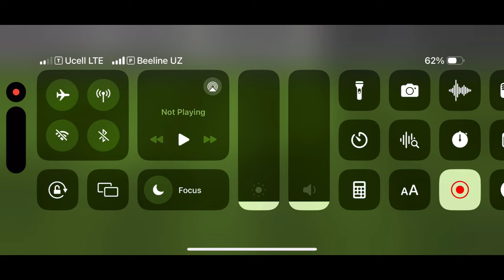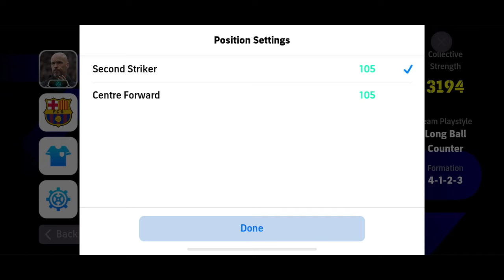THIS HACK SQUAD💥Vs Real Madrid 4-1🔥🔥 eFootball 2024